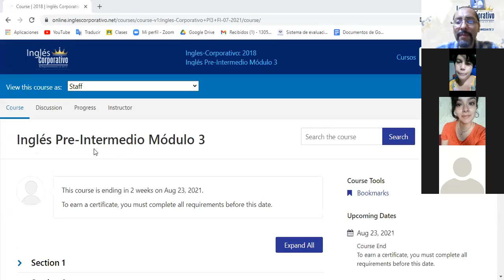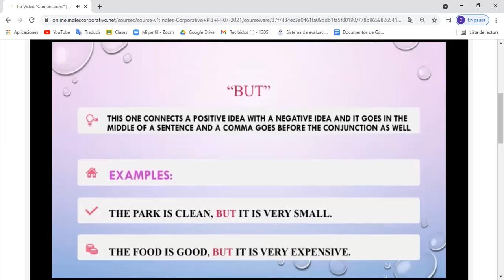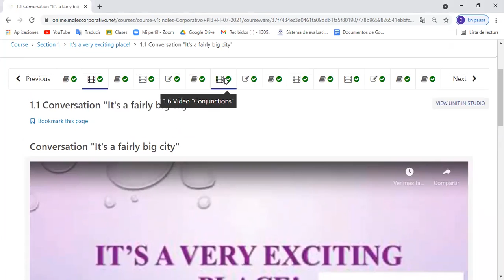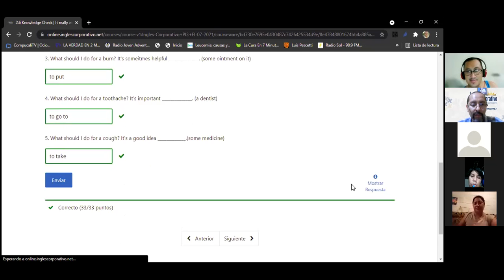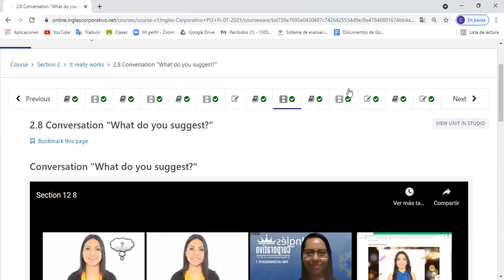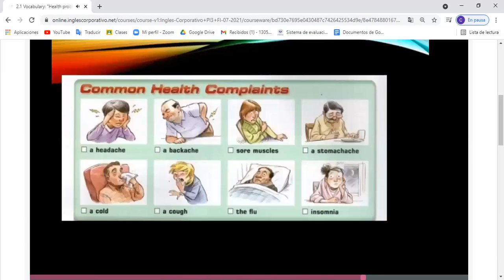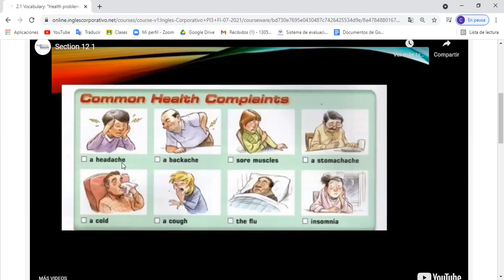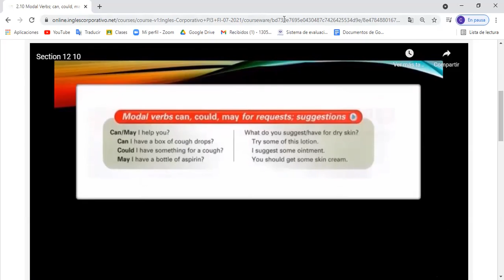Ingles Corporativo- Day 13 Review units 1 & 2